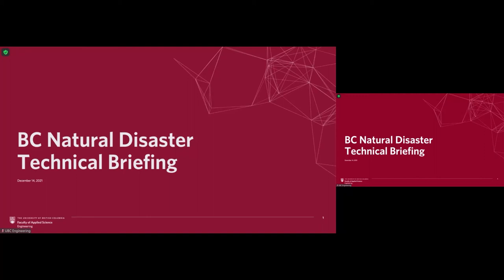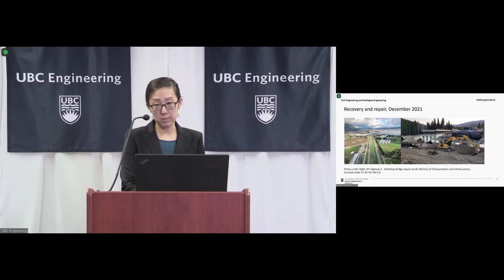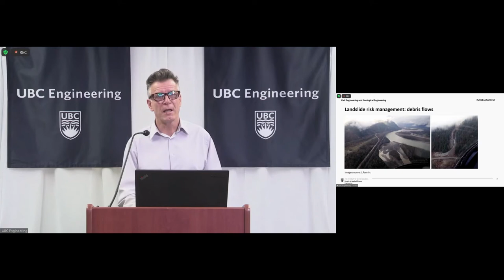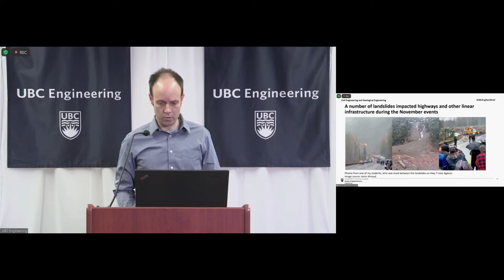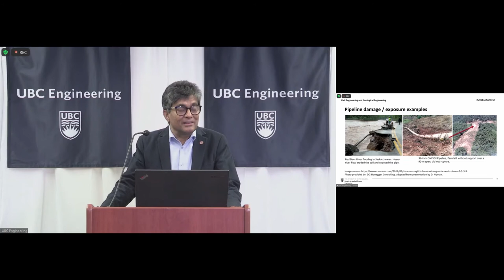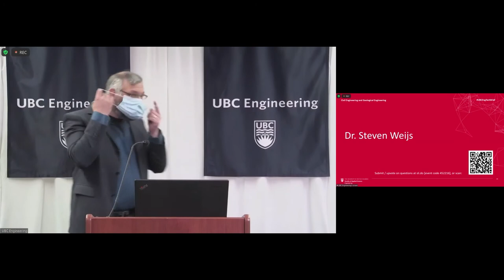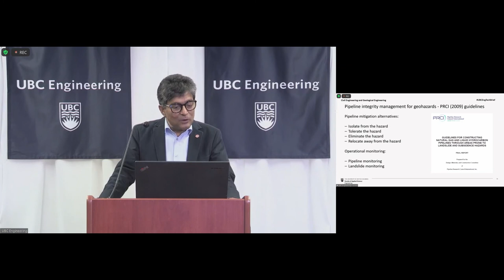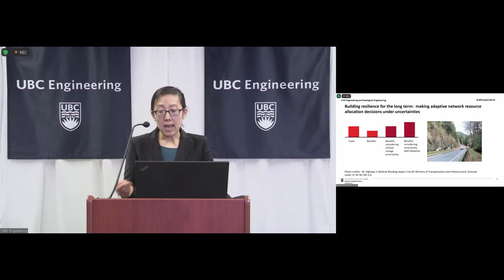UBC Engineering: BC Natural Disaster Technical Briefing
UBC Engineers invited government representatives, industry professionals, and journalists, to an online technical briefing, where they shared preliminary observations on the November 2021 BCStorm that were informed by a combination of recent aerial reconnaissance of the disaster sites, together with applied research and specialist expertise. This is a recording of the live webinar that was held on December 15, 2021 at the University of British Columbia.

Highlights:
0:00 - Welcome and opening remarks from Dr. James Olson, and event moderator Dr. Nemy Banthia
5:00 - Storm impacts - Dr. Amy Kim
8:37 - Rainfall and river flows - Dr. Steven Weijs
13:39 - Debris flow and risk management - Dr. Jonathan Fannin
22:16 - Geohazards mitigation - Dr. Scott McDougall
27:57 - Pipeline impacts - Dr. Dharma Wijewickreme
31:09 - Erosion and dike failures - Dr. Jonathan Fannin
38:33 - Flood risk management - Dr. Steven Weijs
43:23 - Pipeline integrity - Dr. Dharma Wijewickreme
47:57 - Transportation network planning - Dr. Amy Kim

A copy of the technical presentation shown here is available